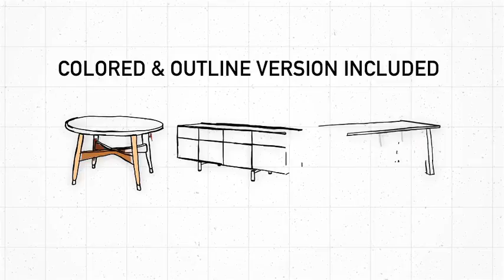Hand Drawn Animated Furnitures | After Effects template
15 Motion Icons Included
After Effects CS 6 or above
Fast Render
Tutorial included!